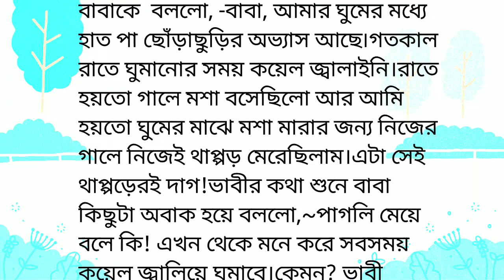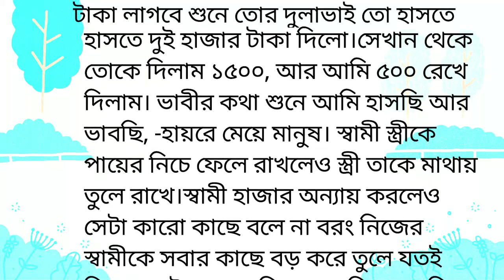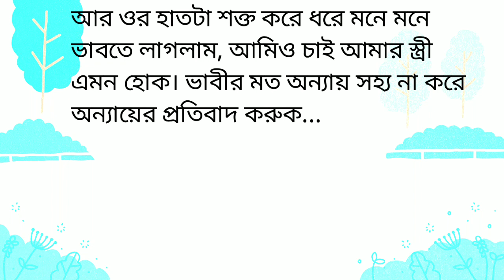প্রতিবাদ||Bangla choto golpo ||Short stories||Lessonable story ||@subhi voice